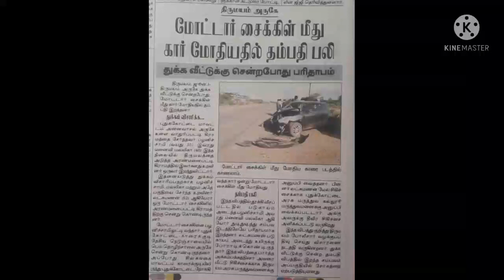ஆதரவற்ற மூன்று பெண்குழந்தைகளுக்கு உதவிக்கரம் நீட்டுங்கள் / தாய் - தந்தை விபத்தில் பலி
புதக்கோட்டை மாவட்டம்
அன்னவாசல் அரு பழனிச்சாமி -மல்லிகா தம்பதியினர் ,
 இவர்களுக்கு மூன்று பெண்குழந்தைகள் புதுக்கோட்டை- காரைக்குடி  சாலையில்  இருசக்கரவாகனத்தில் சென்றபோது  விபத்தில் சிக்கி இருவருமே இறந்துவிட்டார்கள்...

  இந்த பெண்பிள்ளைகளுக்கு ஆதரவு தாரீர்

தொடர்புக்கு ;  கணேசன்-
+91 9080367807